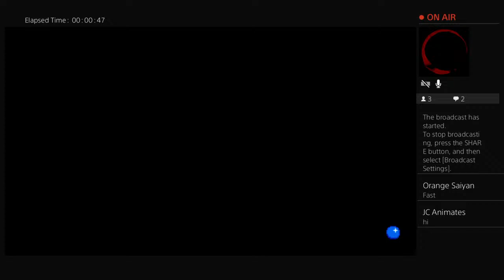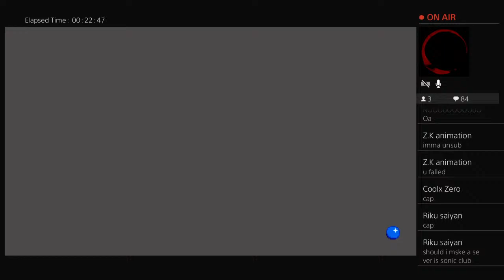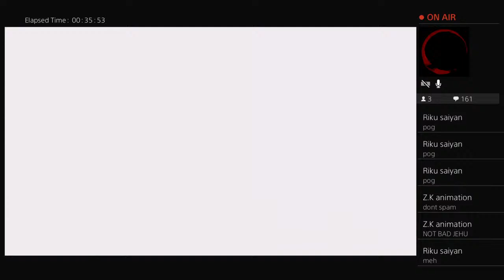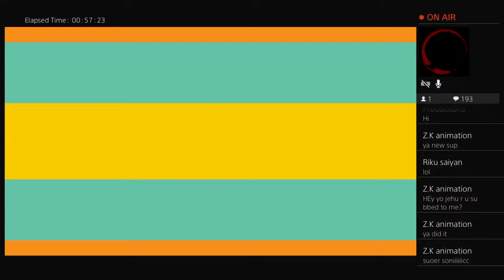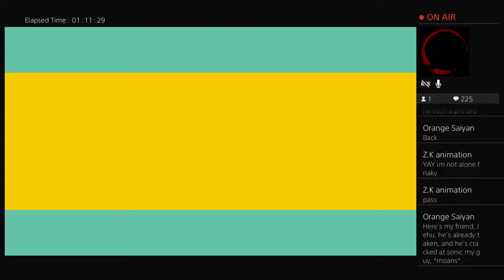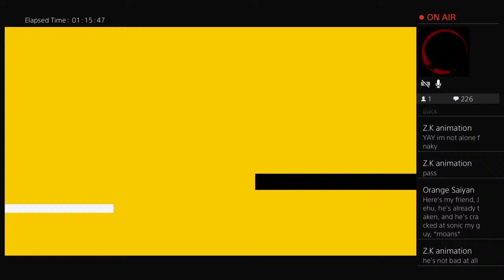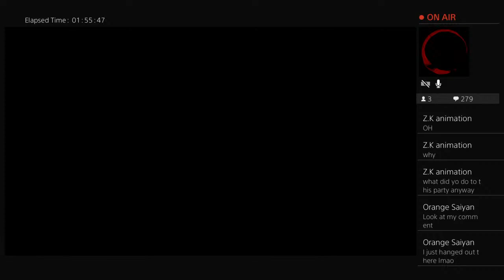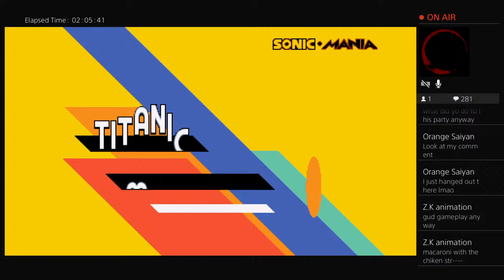Sonic Mania Full Playthrough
The Revolution have begun. AND IT'S NAME IS JEHU REVOLUTION, IN THE BUILDING!!
This is a new era. a BETTER era. The era of the stick nodes animations!
Featuring Dragon Ball, Naruto, My Hero Academia, Fairy Tail(Maybe), RAP BATTLES(Coming Soon), and My Own Made series, Zero Gravity!!
Well, Later Ya'll